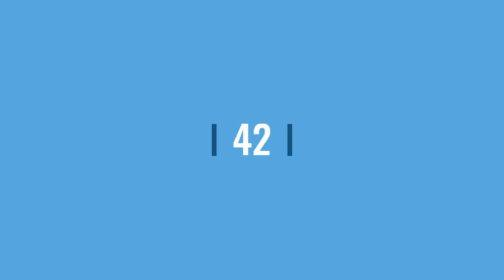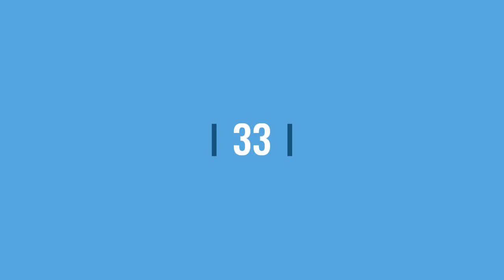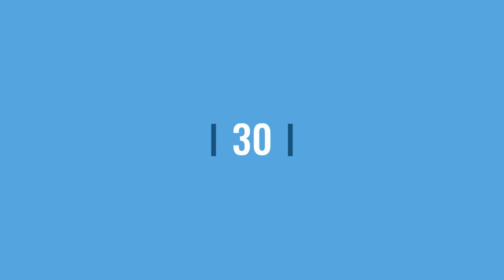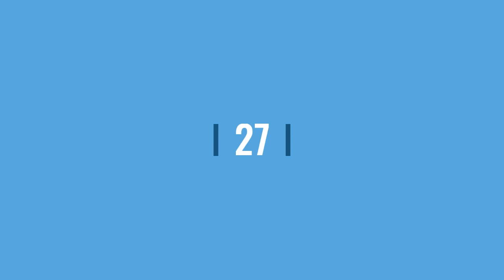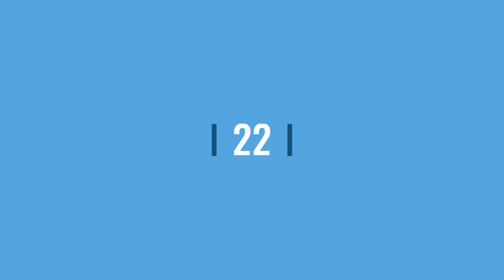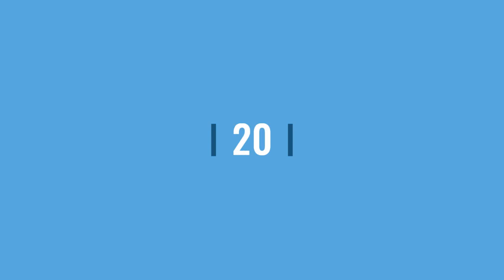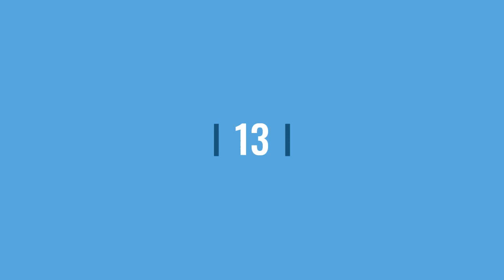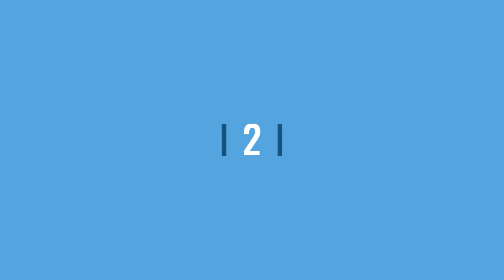Top 50 Biggest Stadiums in South Korea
This video compiles all of South Korea's top 50 biggest stadiums from smallest to largest. Hope you all enjoy!!!